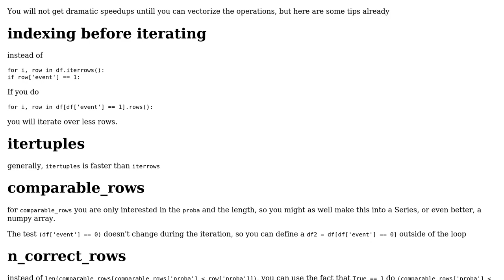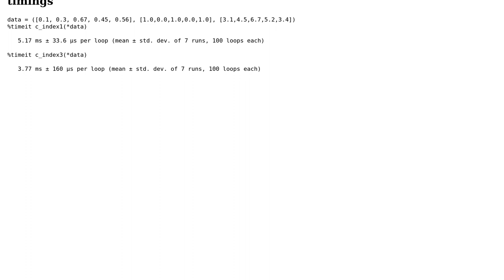Code Review: Concordance index calculation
With thanks & praise to God, and with thanks to the many people who have made this project possible! | Content (except music & images) licensed under CC BY-SA | Music | Images & others | With thanks to user Munichong user Maarten Fabre user Graipher and the Stack Exchange Network Trademarks are property of their respective owners. You are responsible for your own actions.